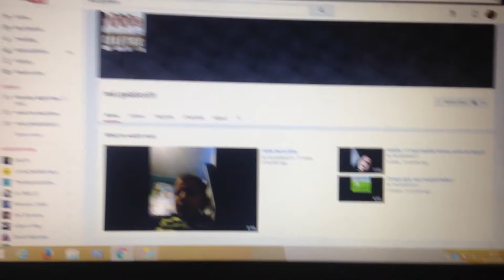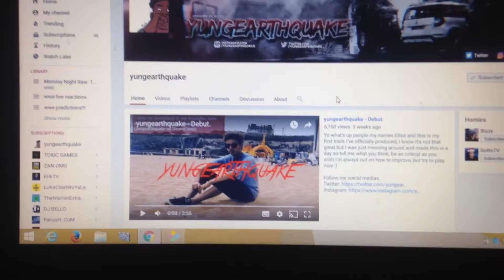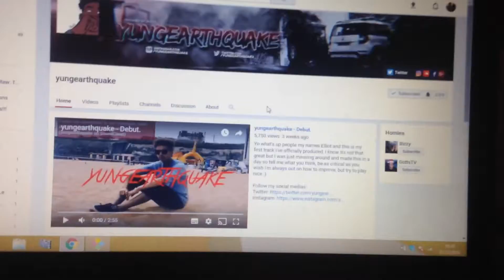My shoutout series!!!